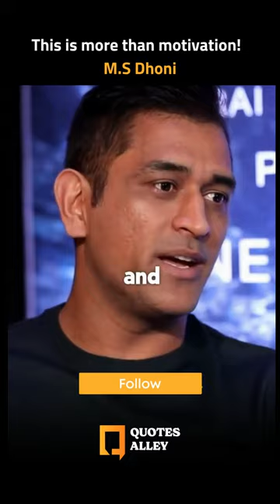Dhoni's about his how his brain thinks fast, his eyes are sharp and his reflexes are quick.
Dhoni's brain thinks fast, his eyes are sharp and his reflexes are quick. In fact, it is the very combination of his strong points that makes up for his shortcomings.  Dhoni is a ruthless captain, who doesn't care about his personal image or popularity. He is a man who has the courage to back himself and his belief in his own instincts.